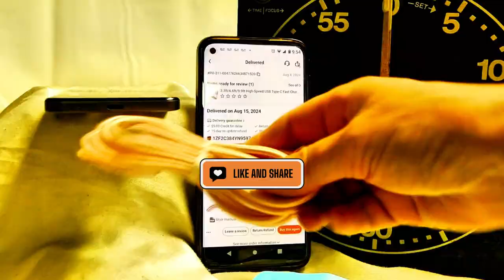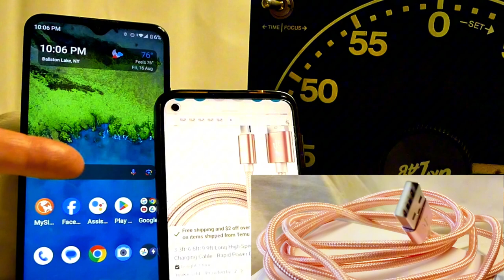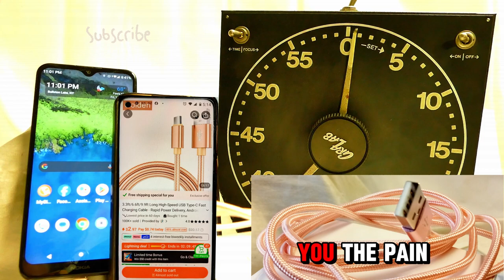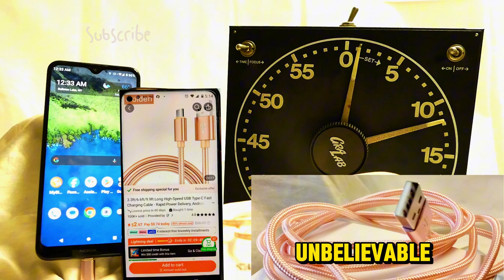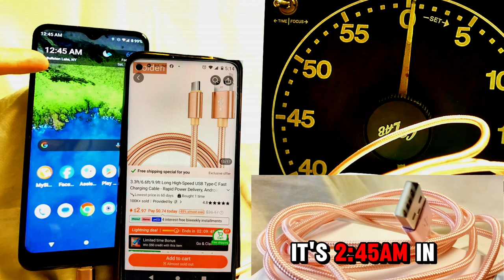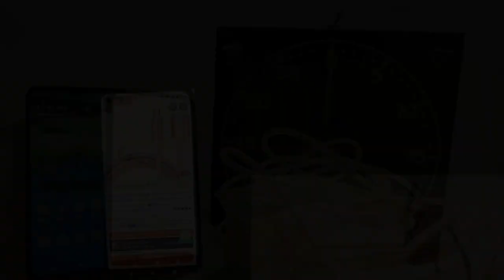How FAST a SUPER FAST cell phone charger? temu cellphone speedtest 7 Min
This is the CUT/Speed up/quick to the point version.

TEMU Junk or Treasures?
How much TIME does it take to CHARGE a cell phone with a TEMU FAST charger?
The results will SURPRISE you!
This is the EXACT charger purchased from TEMU